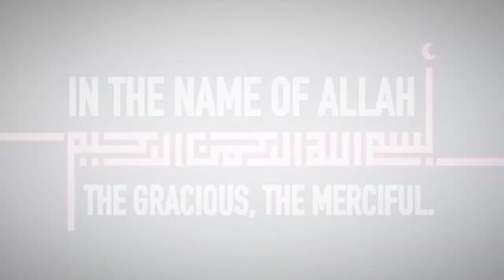Quran Ch 77 The Unleashed (Surah Mursalat) English translation by Dr. Israr Ahmed